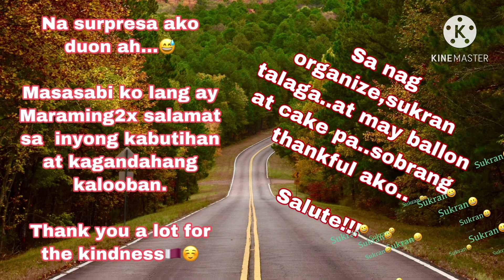PHILIPPINES TO QATAR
MangBHOYLOFT TV